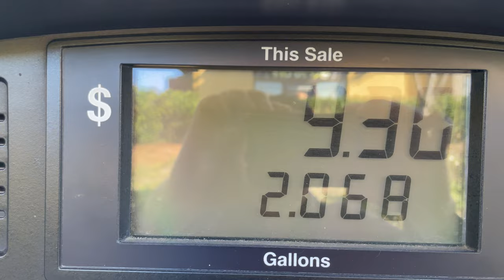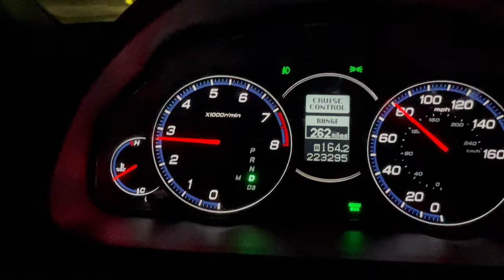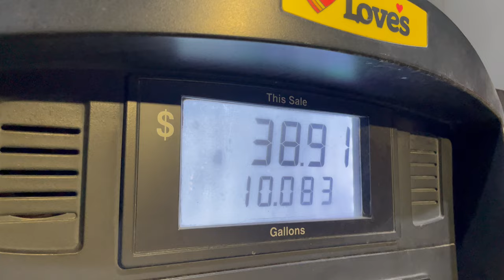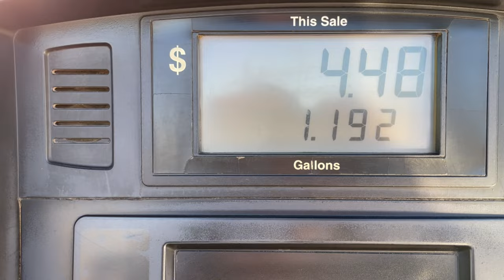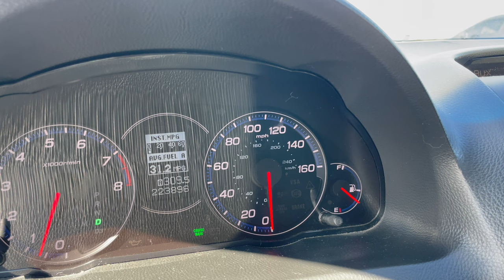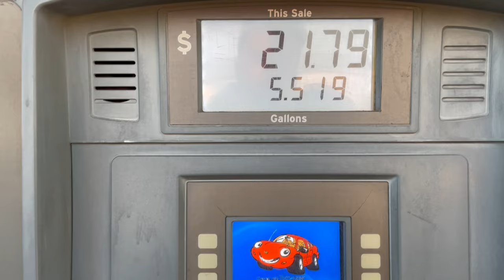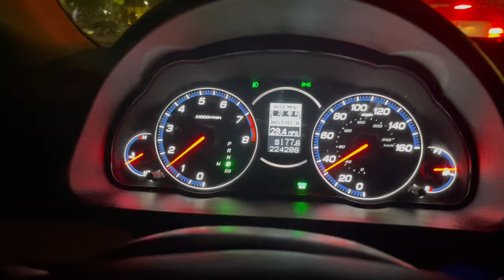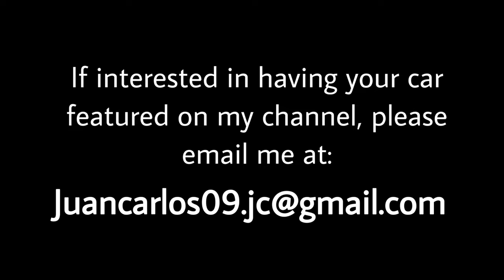Acura TSX Road Trip. 1600 Miles. The car has electrical issues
TSX Fog Lights on Amazon
TSX WITH ACURA LOGO on Amazon
License Plate Frame on Amazon

These are my stats: for my trip on our 2007 Acura TSX 1600 miles traveled fuel, it was about 56 gallons and the cost was 220 dollars and when it comes to the miles per gallon average it says 28.73 but remember that I left the TSX running for very long periods of time throughout my trip so I anticipate that now that I fixed the starter I should be able to get over 30 miles per the gallon without a problem.

I started my trip with shy of 223k miles and it had over 224k by the time I got back. This is our main car for trips now as we got rid of our Tesla Model Y.
In upcoming videos I’ll update you on everything that I’ve done to make this car be as reliable as possible.

Are Acuras good cars?
Are Japanese Cars better?
Best Japanese cars for under $5000
best cars for under $5000 dollars